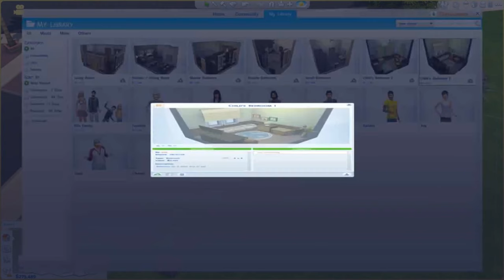Secret Update in The Sims 4 Reveals Game-Changing Features! 🏡✨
Hey, everyone! Welcome back to Joystick News, your go-to channel for the latest and greatest in gaming news. Today, we’re uncovering an exciting and mysterious update in The Sims 4 that promises to revolutionize the game! 🚀

In this video, we dive into the brand-new Lovestruck update, which introduces a host of game-changing features. From the romantic city of Ciudad Enamorada to the innovative in-game dating app Cupid’s Corner, this expansion pack brings a fresh twist to the beloved franchise. But that's not all – we explore how these updates could be a sneak peek into the highly anticipated Project Rene, the next evolution of The Sims series.

Join us as we:

    Explore the new features of the Lovestruck update and how they enhance gameplay
    Discuss the potential implications for Project Rene and its multiplayer ambitions
    Analyze why this update is a strategic move by the developers
    Share our thoughts on what these changes mean for the future of The Sims

Whether you’re a long-time Sims fan or just curious about the latest gaming trends, this video has something for everyone. Until next time, happy simming! 🎮💖